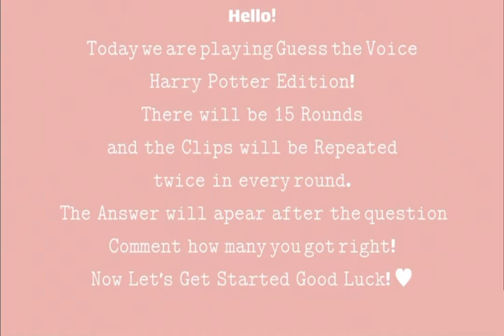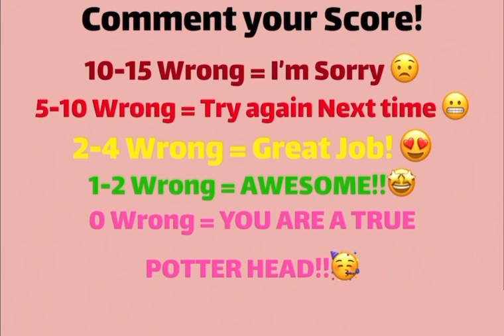Guess The Voice | Harry Potter Edition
♥︎ Hello Witches, Wizards and Muggles! ♥︎
here is another Harry Potter Video!
Bye!♥︎